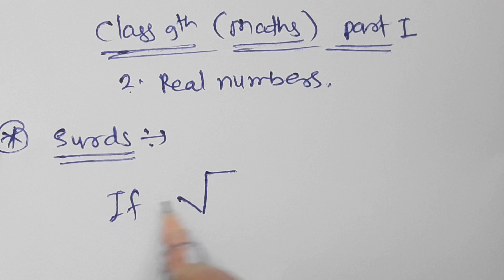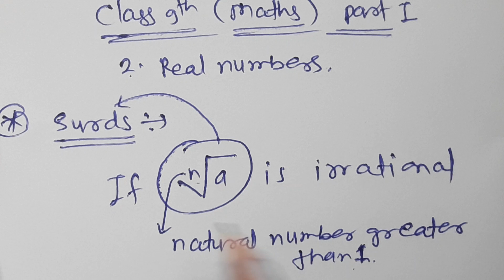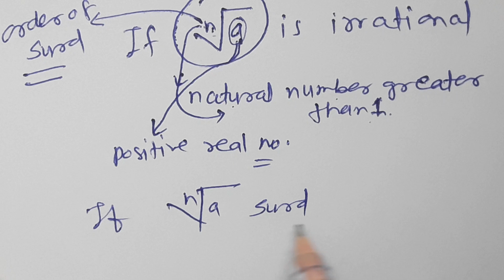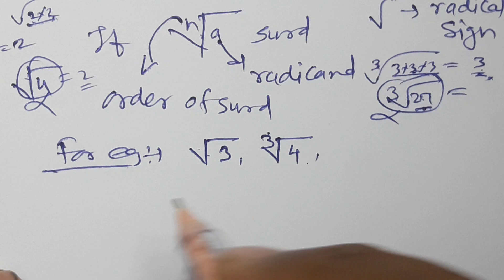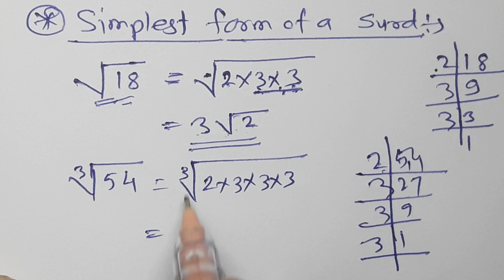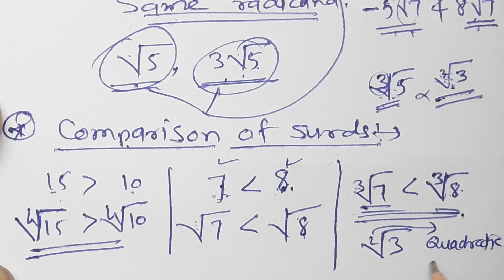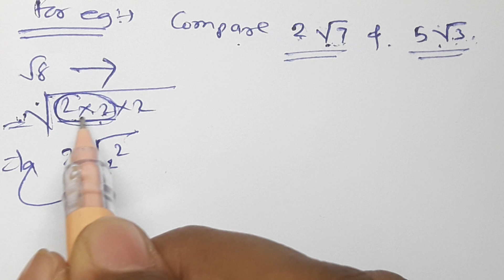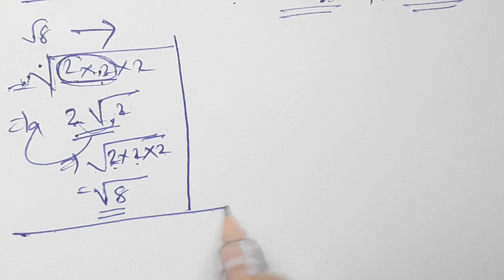surds, Like surds, Comparison of surds, Class 9th, Practice set 2.3 part 1, MH State